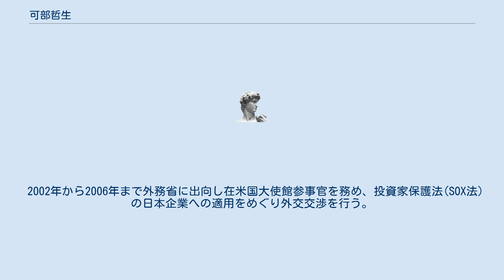可部哲生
可部 哲生（かべ てつお、1962年10月12日 - ）は、日本の財務官僚、アメリカ公認会計士、ニューヨーク州弁護士。
 岸田文雄元外相と岸田武雄（三菱商事勤務）の義弟であり、可部恒雄元最高裁判事の甥。
財務省大臣官房総括審議官、財務省理財局長を経て、国税庁長官。
 東京都出身。
妻は岸田文雄内閣総理大臣の妹。
叔父は可部恒雄元最高裁判事。
筑波大学附属駒場高等学校卒業後、1985年3月東京大学法学部卒業、旧大蔵省入省。
 主計局が長く、児童手当関係担当主査、総務省行政管理局管理官（定員・独法・特法総括）、文部科学省担当主計官、厚生労働省担当主計官などを務めた。
 2002年から2006年まで外務省に出向し在米国大使館参事官を務め、投資家保護法(SOX法)の日本企業への適用をめぐり外交交渉を行う。
 2011年財務省主計局総務課長。
2013年 財務省大臣官房総合政策課長。
2014年 財務省大臣官房審議官（国際局担当）。
2015年 主計局次長。
2017年 財務省大臣官房総括審議官。
2018年 事務次官候補として財務省理財局長に就き森友学園問題で揺れる同局立て直しに従事。
2020年 国税庁長官。